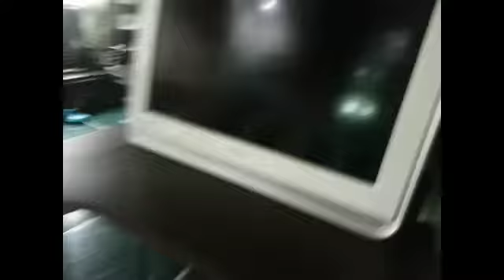Mikhail have bad thing